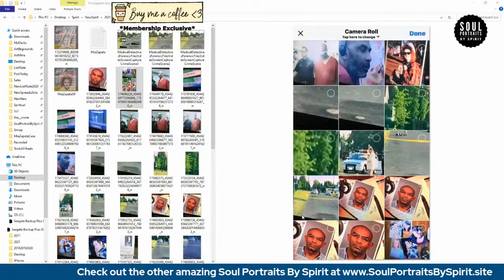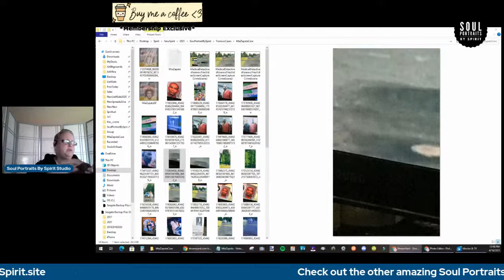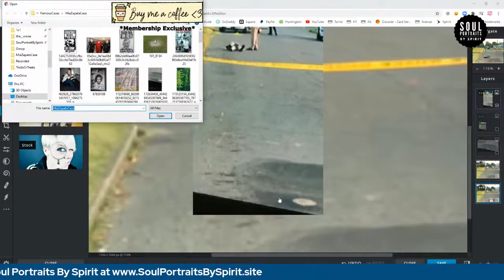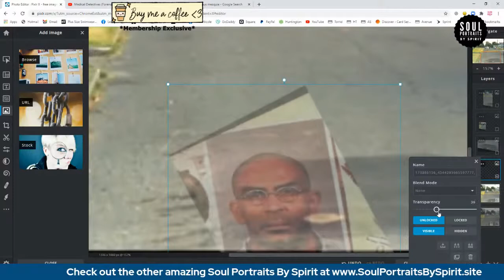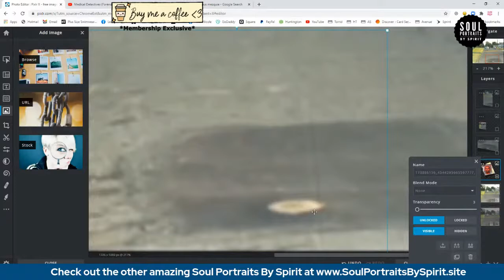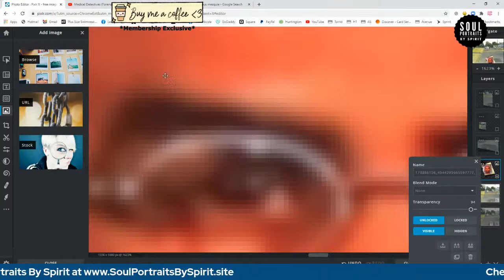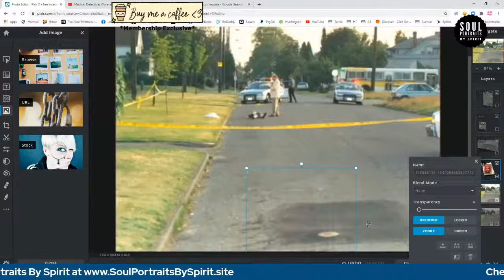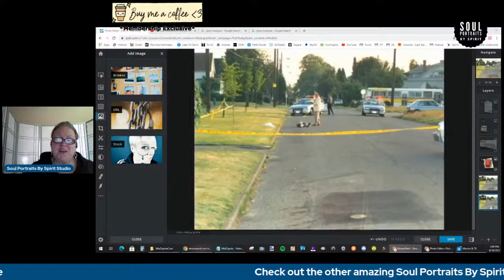Murder Victim Mia Zapata - LIVE Soul Portrait By Spirit 🙏🏼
Mia Zapata, lead singer of 90's Seattle punk-grunge band The Gits murdered, killer brought to justice a decade later, new DNA technology helped crack the case. Now, my question for you is,
CAUTION: Violent Murder Trigger Warning
Could Soul Portraits By Spirit have given some immediate insight into Mia's case, had the concept been recognized at the time of her death when the crime scene photo was taken? Was Mia's killer really in that photo like I think I see? Could this be the ability to give leads in murder investigations someday, as well?? I haven't pieced anything together yet. That's what we'll do LIVE today.

The possibilities, from my point of view right now, are endless! Soul Portraits By Spirit just keeps evolving right in front of my own eyes!

👀 Come watch!! Then leave a comment and let me know what you think about Mia's Soul Portrait down below, and don't forget to Like & Subscribe so you don't miss out on future LIVES! Ring that bell for me, too, pretty please!!
Backstory:
Mia Katherine Zapata (August 25, 1965 – July 7, 1993), lead singer for the 90's Seattle punk-grunge band "The Gits" murdered, killer Jesus Mezquia brought to justice a decade later, new DNA technology helped crack the case.

The Gits had a loyal underground following and was beginning to take off nationally when Mia was brutally raped and murdered one night on her way home from a friend's house. Unfortunately, the killer was not caught for nearly ten  when his DNA matched evidence found at the crime scene.

Mia had died of strangulation, but the medical examiner said that had she not been strangled she would have died from the internal injuries she received from being severely beating, as well. Jesus Mezquia was sentenced to 36 years in Clallam Bay Corrections Center for the atrocity he committed against Mia.

RIP Mia Katherine Zapata (August 25, 1965 – July 7, 1993) 🙏🏼👨🏻‍🎤 Your legend lives on today! We fight in your honor today, Mia Zapata, in order to bring quicker justice and less repeat offences for the benefit of the collective. Amen, and so mote it be.

Strange fact about Mia around the time of her murder:
Around May 1993, Mia Zapata told fellow band member Steve Moriarty that she wanted to write a song about a serial killer. In 2007, Moriarty said in a TV interview when he asked her why, she replied, "Because it's happening so much."

"Sign Of The Crab" runs to 2 minutes 33 seconds and is the final track on the album Enter: The Conquering Chicken; it was also an epitaph because in the small hours of July 7, 1993, Mia Zapata was raped and strangled in Seattle where she had relocated to begin her musical career. Her murderer was not a serial killer, but it took over a decade to bring him to book. On March 25, 2004, Jesus C. Mezquia was convicted of her murder; five years later his conviction was affirmed on appeal.

Enter: The Conquering Chicken was released March 22, 1994, but "Sign Of The Crab" was re-recorded by Evil Stig for the eponymous album; Stig is of course an anagram of Gits. On this recording, the vocalist is Joan Jett. The album was made for a series of benefit concerts aimed at raising money to hire a private detective to bring to book Mia's killer. In the end the crime was solved by forensics due to the foresight of a pathologist and developments in DNA profiling.